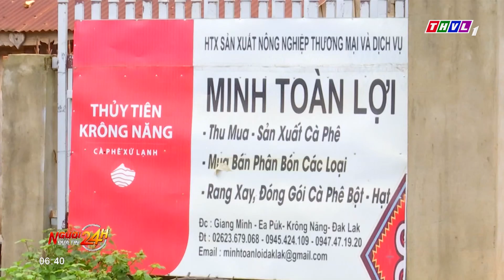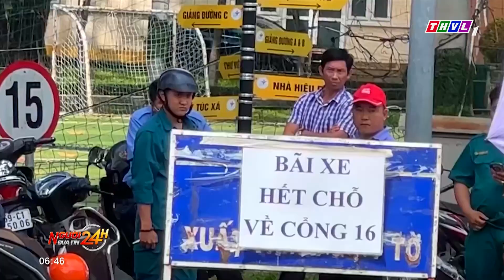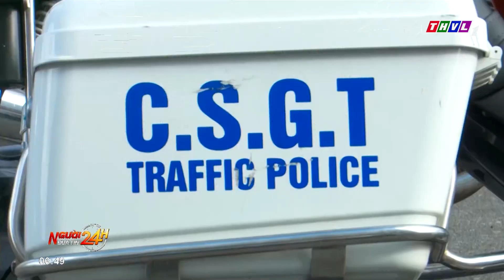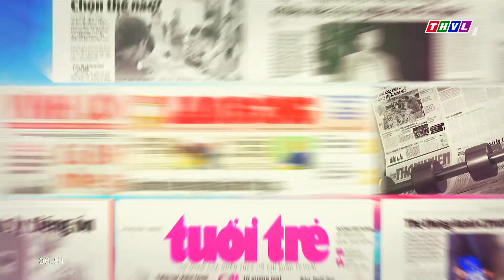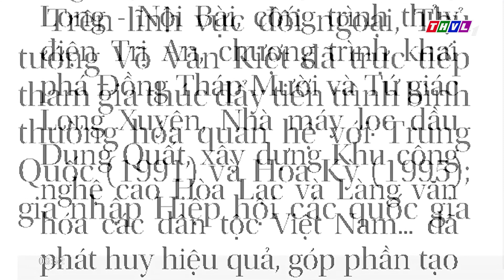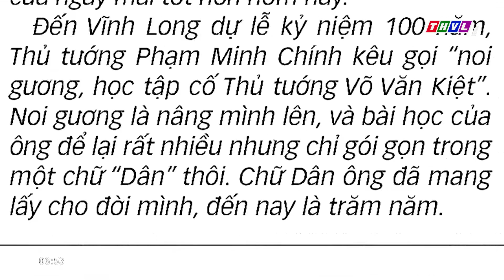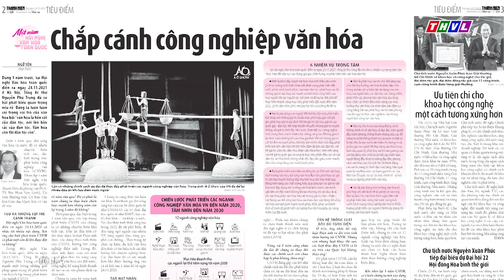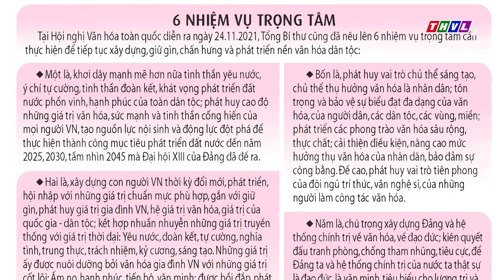Người đưa tin 24H (6h30 ngày 24/11/2022) - Đà Nẵng chủ động ngăn chặn tội phạm cá độ bóng đá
- Tiền Giang hoàn thành tiêm vắc xin phòng COVID – 19 cho trẻ em
- Xe khách va chạm xe đầu kéo tại Tuyên Quang, 5 người thương vong
- Bắt đối tượng sử dụng súng trong vụ đánh nhau ở Quảng Ngãi
- Đà Nẵng chủ động ngăn chặn tội phạm cá độ bóng đá